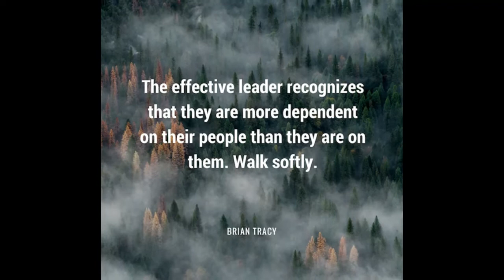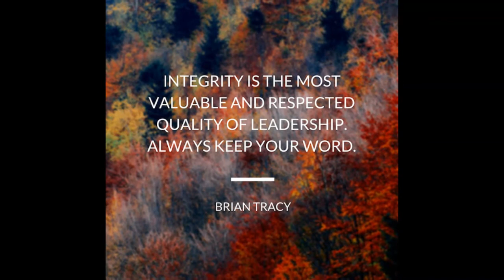Top 12 Best Motvational Quotes Of Brian Tracy || Collected by Santosh Chauhan | Dil Dosti Deewangi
Top 12 Best Motvational Quotes Of Brian Tracy || Dil Dosti Deewangi
"The true sound of heart, triggers the beats of happiness within you"